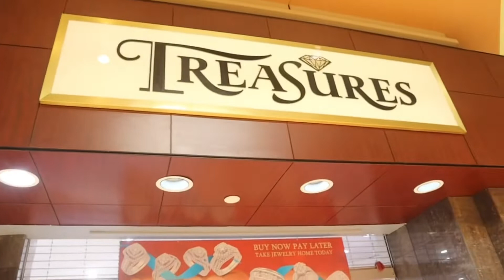Car Wash Prank!! 🤡